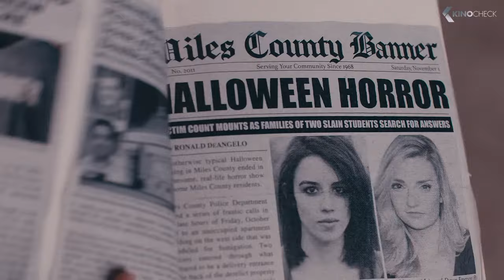TERRIFIER 2 Clip - Honk the Horn (2022)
After being resurrected by a sinister entity, Art the Clown returns to Miles County where he must hunt down and destroy a teenage girl and her younger brother on Halloween night. As the body count rises, the siblings fight to stay alive while uncovering the true nature of Art's evil intent.

Terrifier 2 (2022) is the new horror movie starring David Howard Thornton, Lauren LaVera and Elliott Fullam.